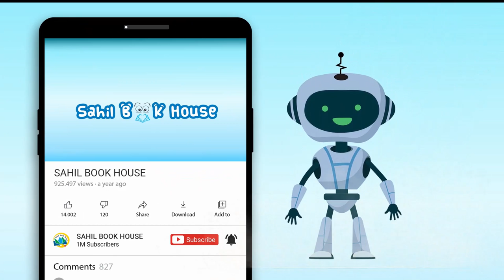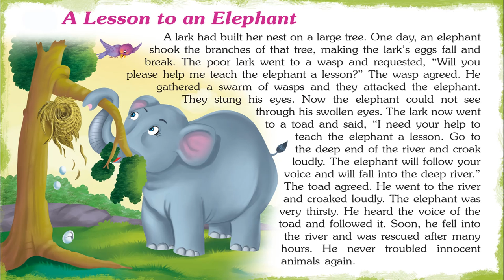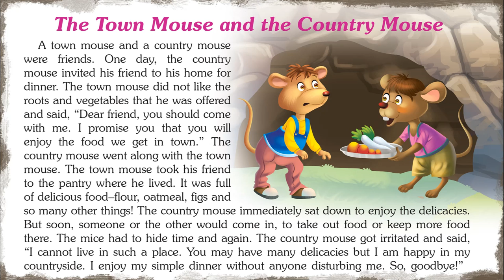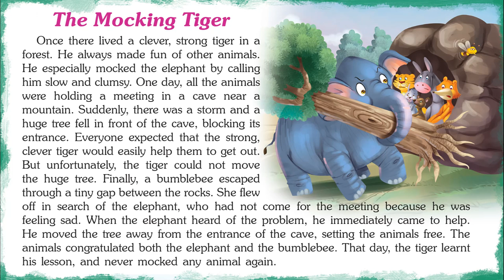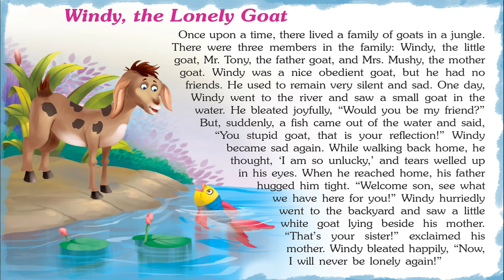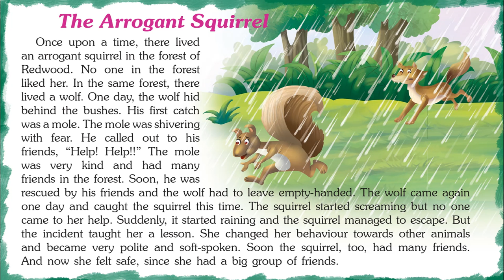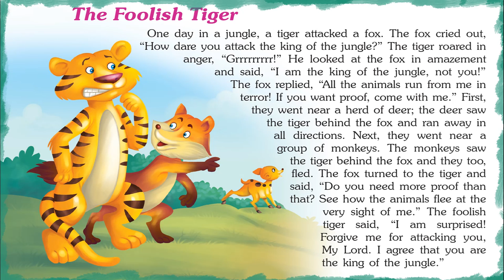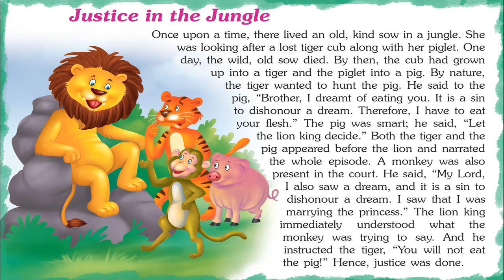151 Jungle Tales - Short Stories for Kids in English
Introducing Short Stories for Kids in English "151 Jungle Tales" which you and your Kid will love watching.
151 Jungle Tales contains Short stories with Pictures that children find interesting easy to learn and relate to, which helps them to develop confidence when they face real-life problems..